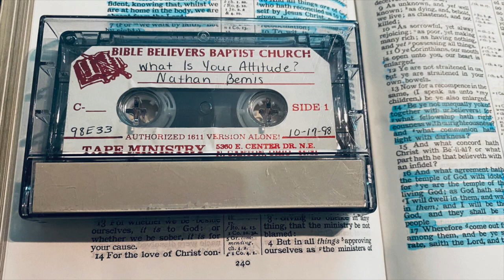Nathan Bemis - WHAT IS YOUR ATTITUDE?!